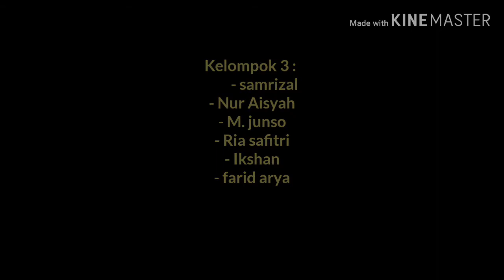Proyek Hukum Pascal XI IPS 2 PART 2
Praktikum Fisika Kelas XIIPS 2 SMAN  KINTAP